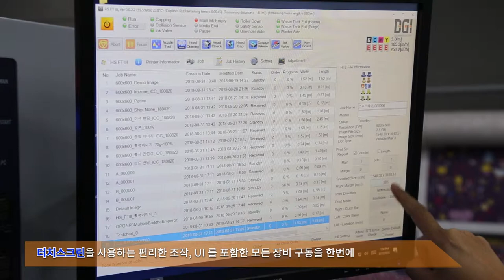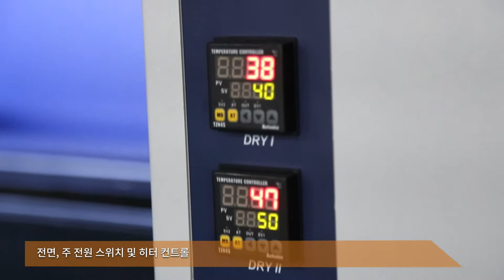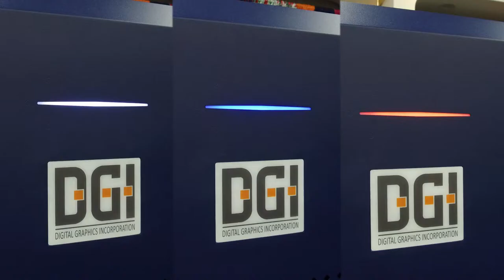HS FT III 고속 전사 텍스타일 프린터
산업용 텍스타일 프린터
교세라헤드 사용
대량생산용 전사 프린터